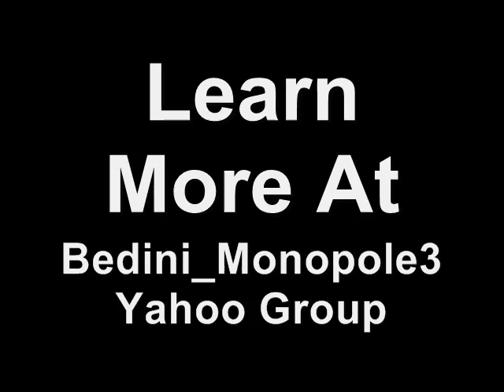Bedini Motor Trifecta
Various imagery of our three Bedini Motors.  Yes, we have another new one.  Our mid-sized version is running on a trifilar coil with 1000 winds.  The other two wheels are equipped with bifilar coils at 650 and 800 winds.